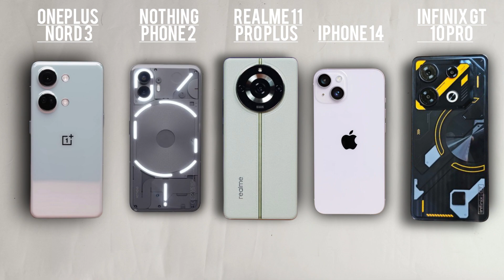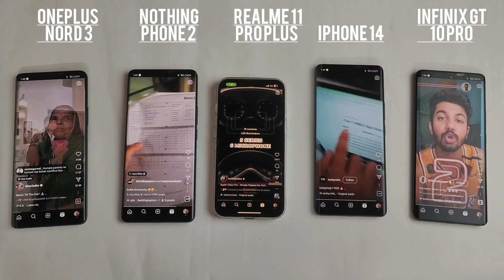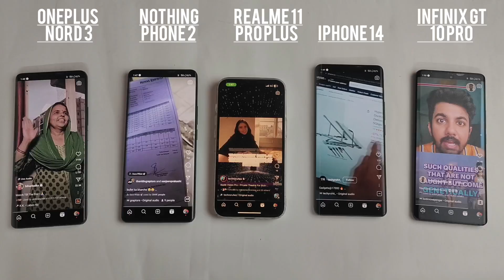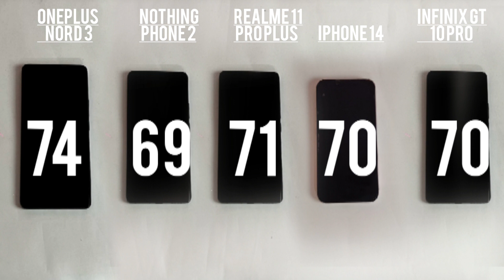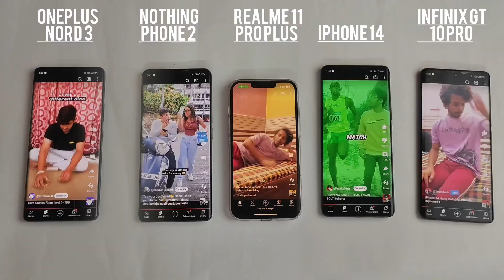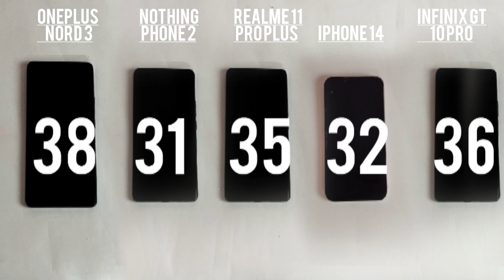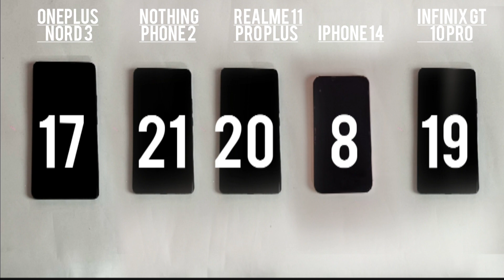Infinix Gt 10 Pro, Nothing Phone 2 Vs Oneplus Nord 3,Realme 11 Pro Plus,iPhone 14 Battery Drain test